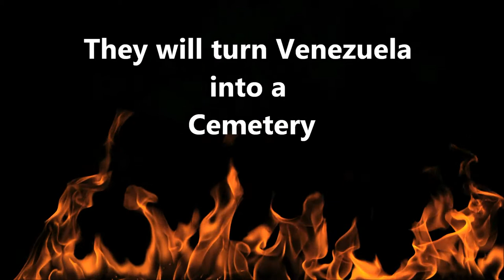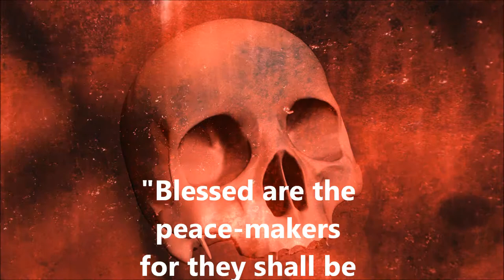Hands Off Venezuela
REAL Christians unite against the assault on the Venezuelan people -their democracy, Constitution and freedom.

The American economic war on Venezuela has been ongoing for years and Donald Trump has increased its severity by imposing harsher Sanctions in the hope that the people will suffer enough to overthrow their elected Government and replace it with Right-Wing conservatives in control.

Venezuela is a highly Christian country and its Government spends the profits of the country`s resources, in particular its oil, on the people, in that it builds houses and offers free medical and free education to all citizens and more.

It is not a communist country, but a country that rests on Socialism, with many businesses still privately owned. But not their oil company that is Nationalized.

Donald Trump wants American companies to control and own Venezuela`s oil and other resources and the only way he can achieve this is via a Right-Wing Capitalist Government, which the people have so far rejected at the ballot pole.

As a result the Trump administration is supporting a right wing group, who is staging an attempted Coup d` etat against the elected government. This is becoming worse by the day with violence becoming more frequent and if America does not back away much Venezuelan blood will flow through the streets of this peaceful Latin American country, which will be turned into a cemetery.

Donald Trump must lift the sanction off Venezuela and leave the people of Venezuela to choose their own government through elections, as they generally do and left to determine their own destiny. Please help them to do this by calling on the Trump administration lift the sanctions and to back off. Venezuela is NOT UP FOR GRABS,